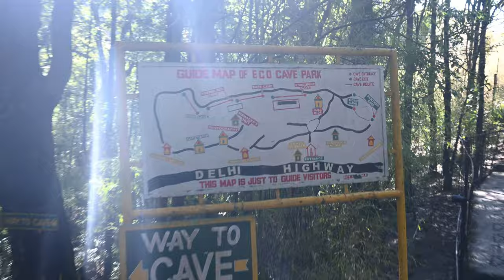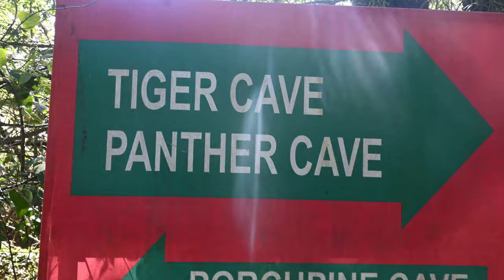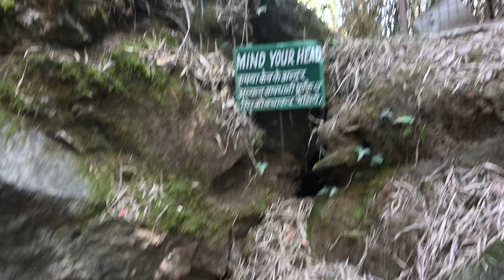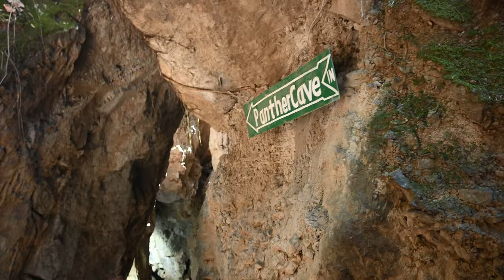Eco Cave Garden - Part 1 | Nainital | Tiger & Panther Caves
Eco Cave Garden is one of the must visiting places in Nainital, Uttarakhand. In this video, we tried to show you our experience when we visited the caves. There were caves of 7 different animals in the garden & the Part -1 is of Tiger & Panther & the other animals were shown in Part 2